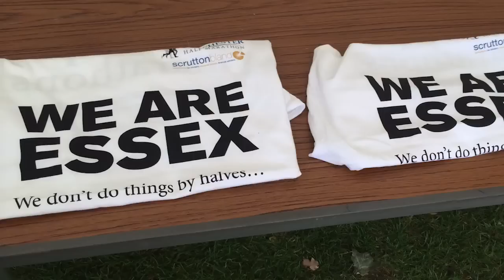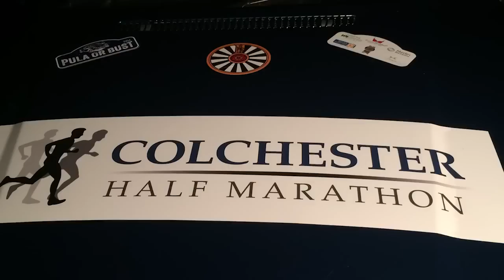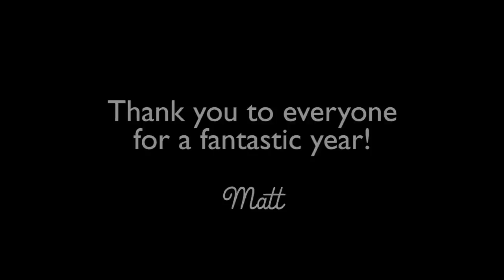Colchester Colne - Do More with Round Table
Colchester Colne Round Table have just celebrated a fantastic year in Round Table - guys, look at what you are missing out on